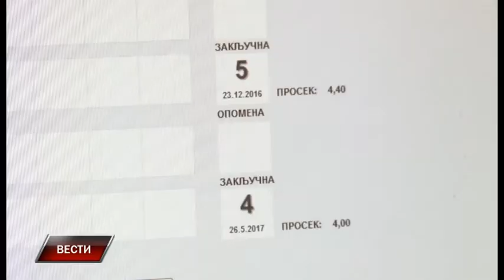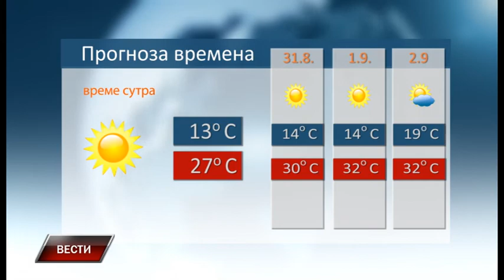Vesti 29 8 2017